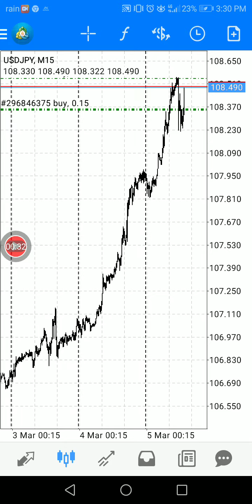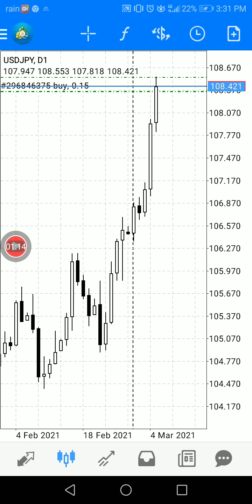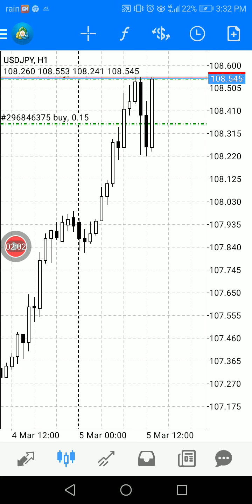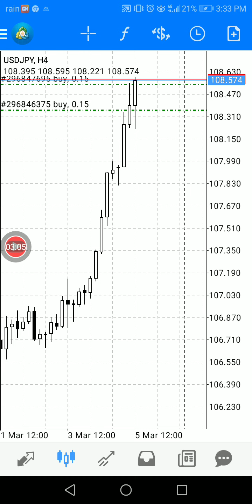March 5, 2021